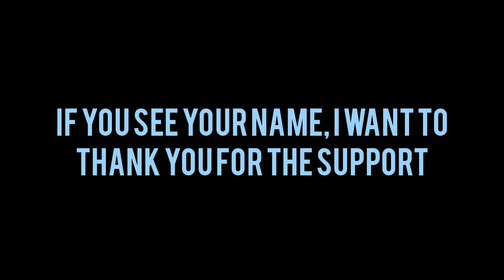The 2 Week Stream Challenge is Complete!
This Video & Channel is PG-13 & Should Not Be Viewed from those under the age of 13.